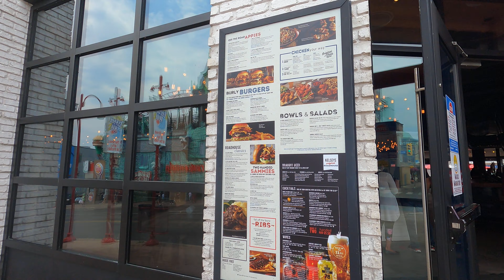Clifton Hill Dinosaur Adventure Golf